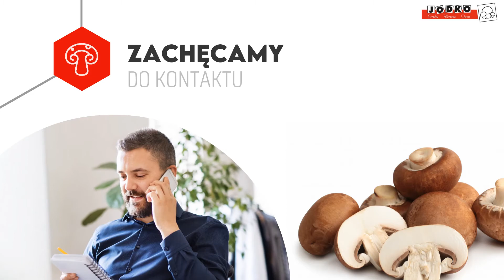Pieczarki Berzyna Jodko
Pieczarki produkujemy i sprzedajemy już od ponad dwudziestu lat. Specjalizujemy się w eksporcie pieczarek do takich krajów Unii Europejskiej, jak przede wszystkim Belgia czy Niemcy. Transport pieczarek realizujemy z wykorzystaniem specjalistycznego floty samochodowej. Uprawę pieczarek prowadzimy na łącznej powierzchni 3500 m2. W ramach naszej działalności zajmujemy się produkcją pieczarek świeżych, w tym pieczarek białych oraz brązowych. W naszej ofercie znajdą Państwo również boczniaki oraz grzyby shitake. Jako producent jesteśmy w stanie zapewnić najwyższą jakość oraz przystępne ceny. Zapraszamy do kontaktu oraz na naszą stronę internetową